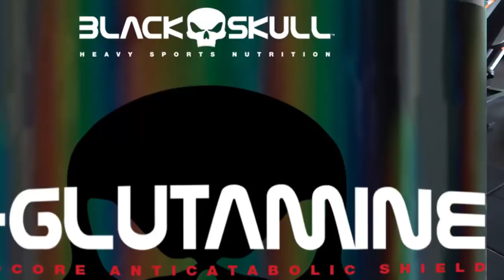TREINO DE CIRCUITO COM A ATLETA ROBERTA GOMES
Hoje vamos ver um treinamento de circuito. Um "full body" de alto rendimento com dicas de alongamento imprescindíveis.